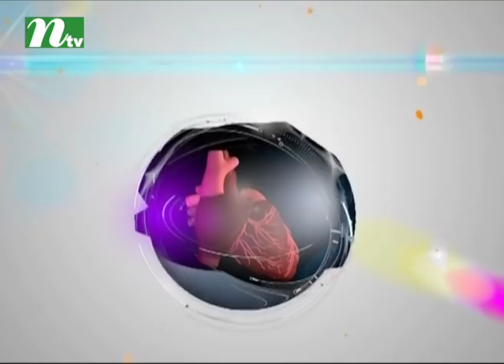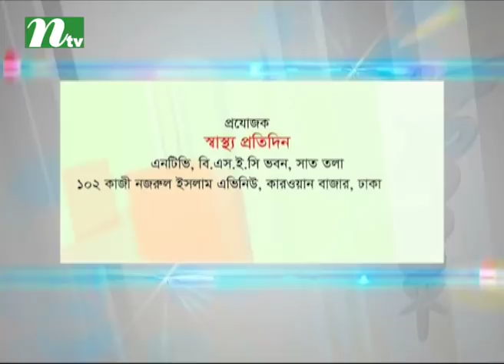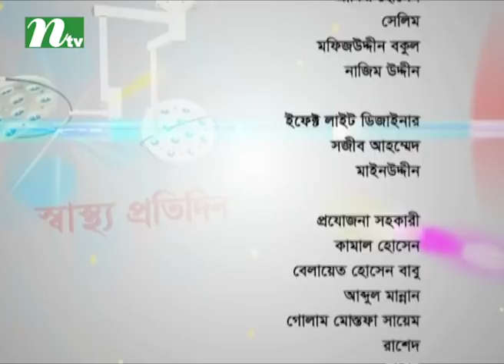আঁকাবাঁকা শিরার সমস্যা সমাধানে করণীয় | ডা. জিএম মকবুল হোসেনের পরামর্শ | স্বাস্থ্য প্রতিদিন ৩০৫৮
How to solve the problem of scraping veins | Shastho Protidin | Episode 3058 | Advised by Dr. GM Moqbul Hossain | Presented by Dr. Shanjida Hossain | Produced by NTV | Country: Bangladesh 💙 Make sure to Subscribe to NTV HEALTH and Turn the Notifications Bell 🔔 ON!